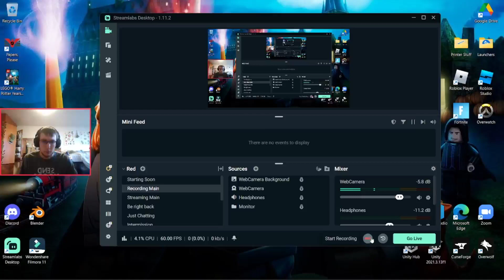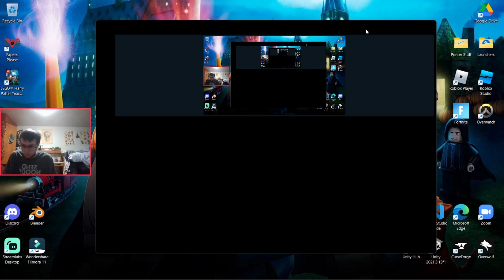I get put in the Triwizard Tournament | LEGO Harry Potter 1 - 4 100% #8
Episode #8